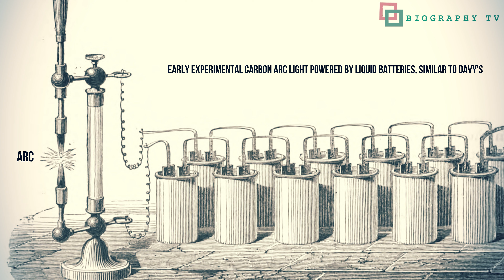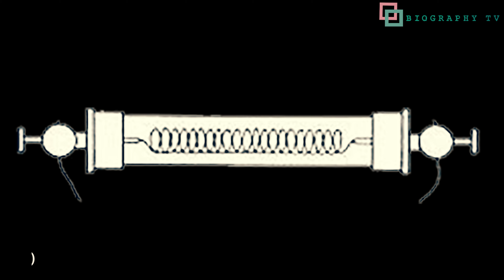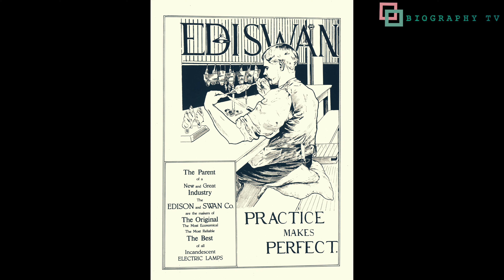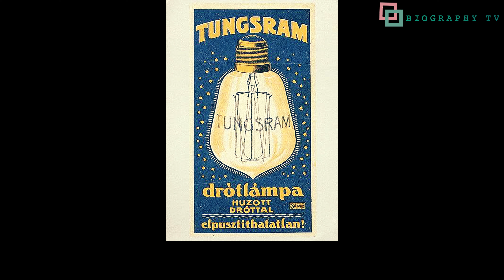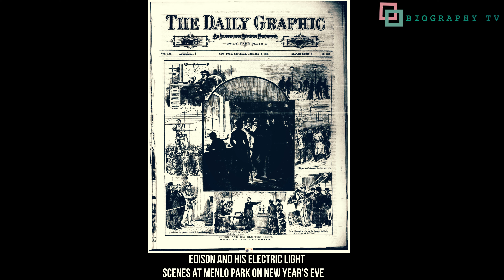लाइट बल्ब का असली आविष्कारक कौन था?|Who really invented the light bulb ? |Story Of Incandescent Bulb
Thomas Edison often gets all the credit for Light Bulb , but was he really the first to invent it or did he just come up with a 'bright' idea ?

Image Credits -
1- File:Carbonfilament.jpg

2-

Image Credits -
1- File:Carbonfilament.jpg